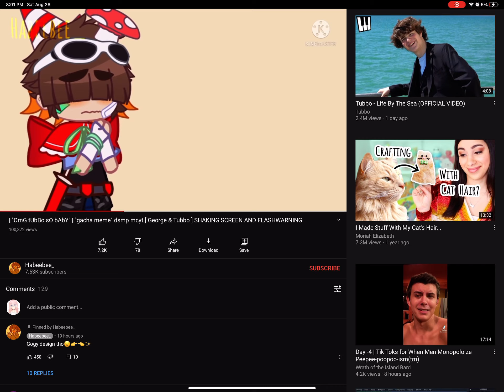Should I make a version of this (with credits of course)